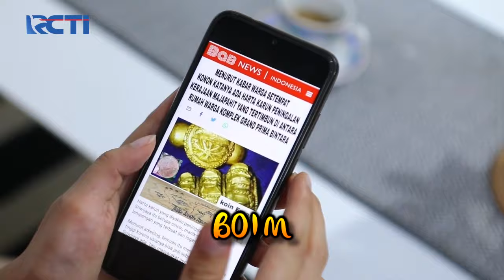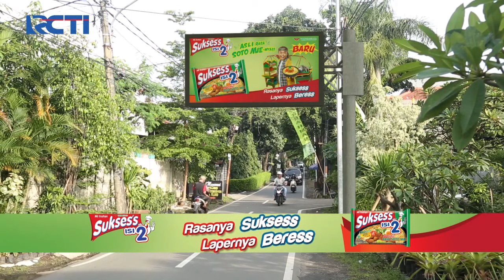KOMPLEK PENGABDI ISTRI - Hebohnya Peta Harta Karun Di Dalam Komplek [17 MARET 2020]